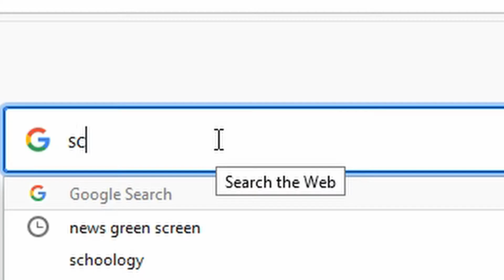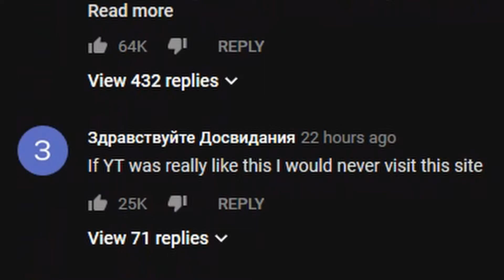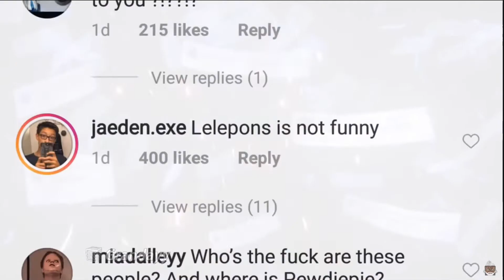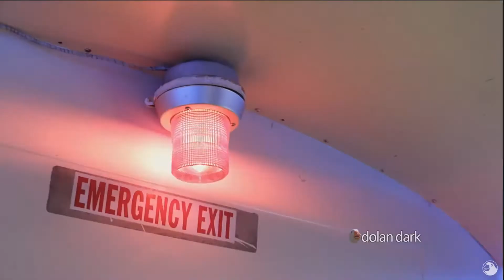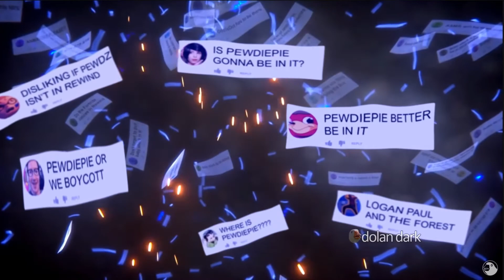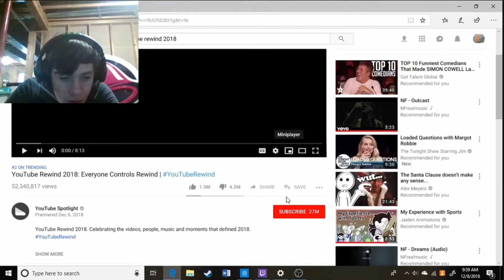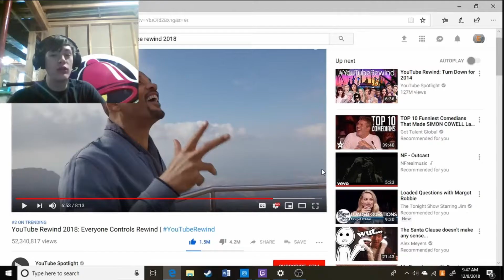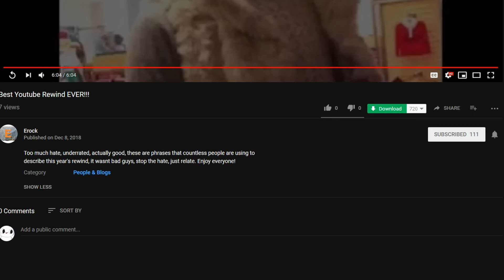How to Fix Youtube Rewind 2018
This year was the worst that it has ever been. With that said, I made a video making critiquing (making fun of) Youtube Rewind 2018 and giving my thoughts on what they should have done.

Ma-links